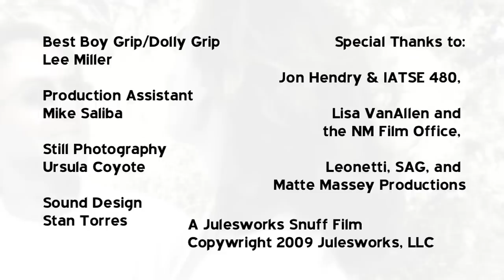Jules and Julia youtube